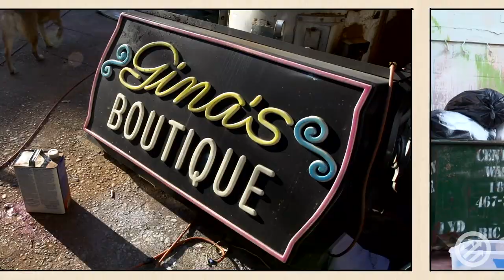Freddie Gibbs Discusses Projects for 2013 - Selector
The Baby Face Killer discusses his upcoming projects and freestyles.

Created By: Eavvon O'Neal
Director & Producer: Eavvon O'Neal
Sound Engineer & Episode Mix: Jeff Curtin
Editor: Will Colby
Camera: Will Colby, Tyler Jensen, Jim Larson
Beat Selection: Eavvon O'Neal
Graphics: Jean and Nico Jullien
Art Direction: Michael Renaud
Executive Producer: RJ Bentler
Special Thanks: Freddie Gibbs